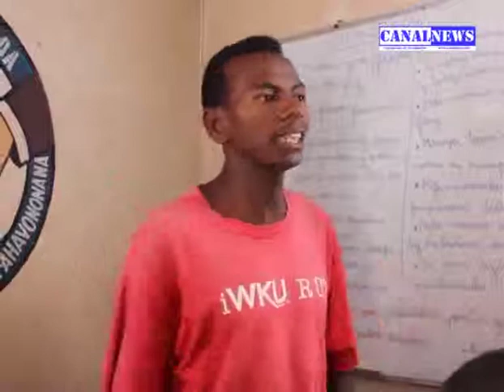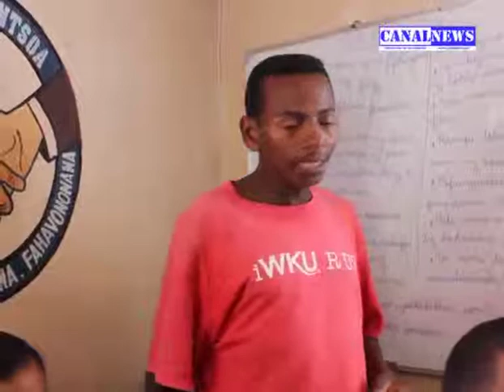AGENCE AMBININTSOA FIZARANA LOKA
canalnews Madagascar : AGENCE AMBININTSOA:  Nizara fanomezana ho an’ny mpiasa nahafeno taona iray mihoatra